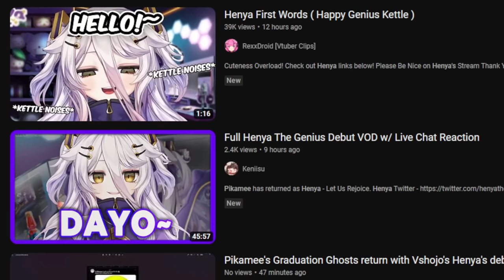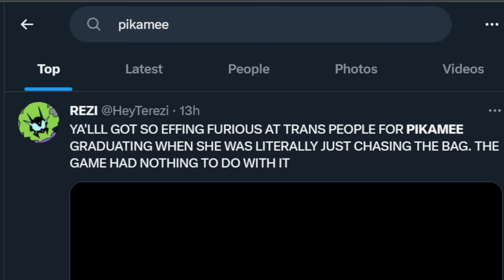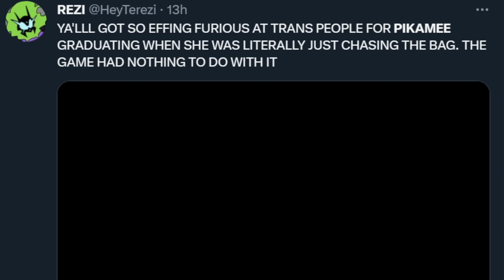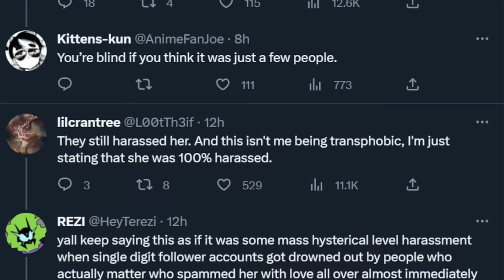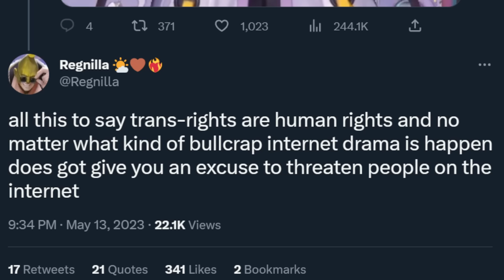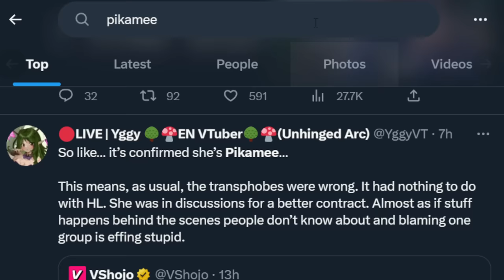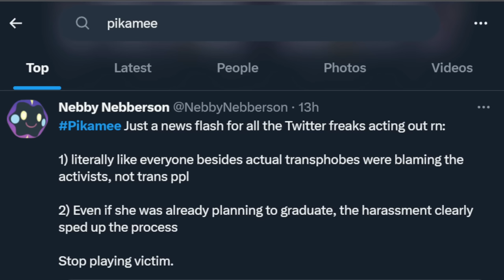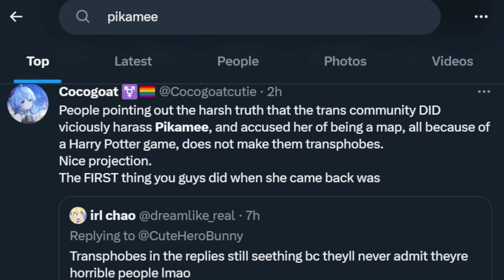Pikamee has 'Returned' and Twitter is going CRAZY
gameplays: Hitman 3